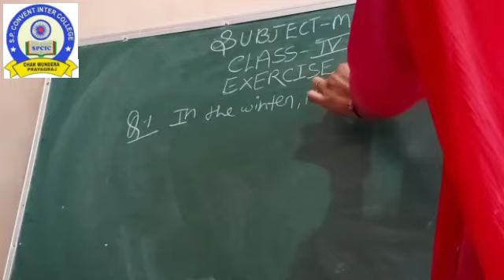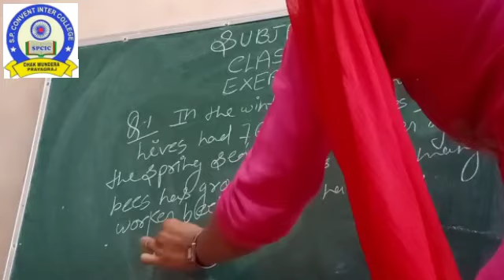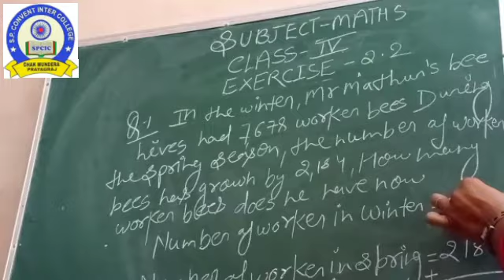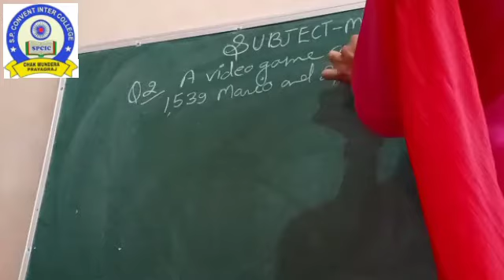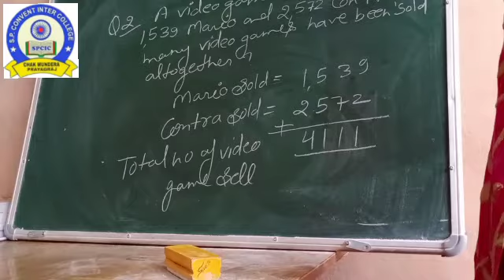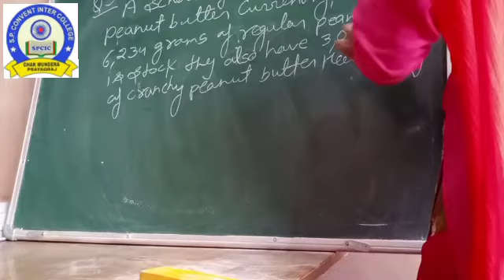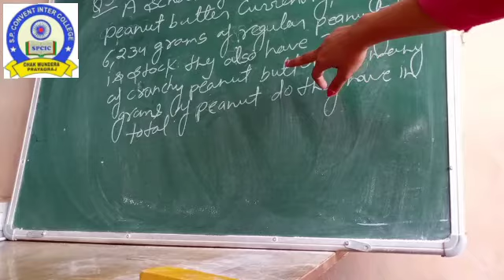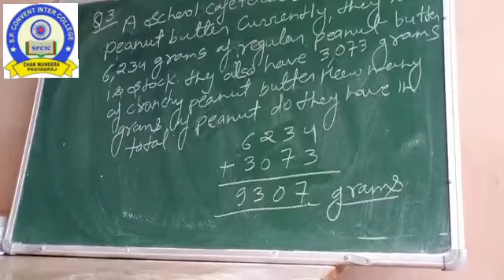Class 4 CBSE Mathematics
Class 4
CBSE board
Mathematics